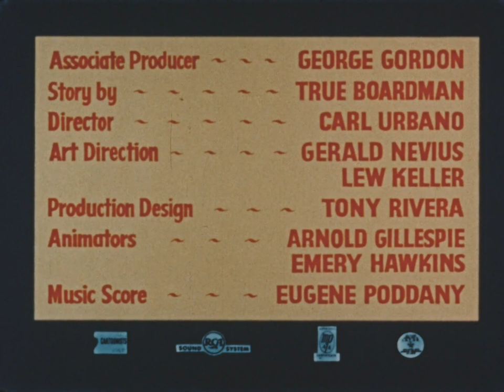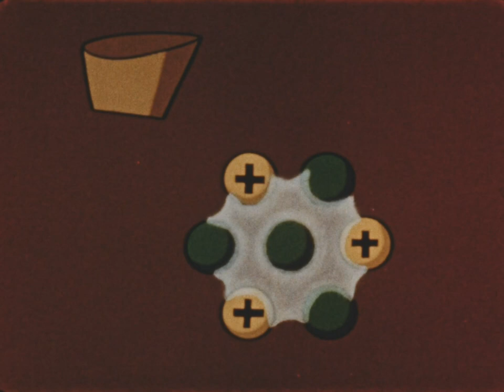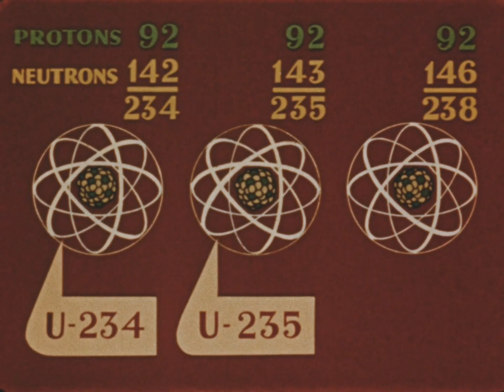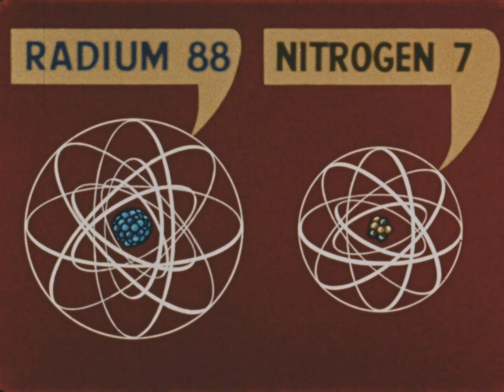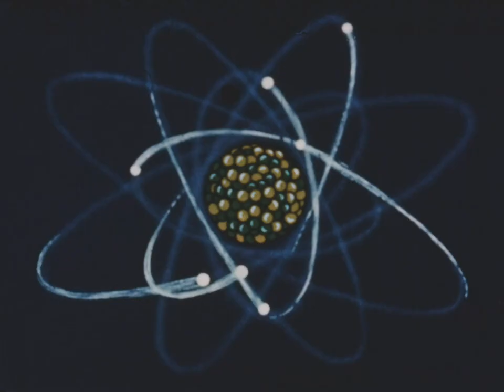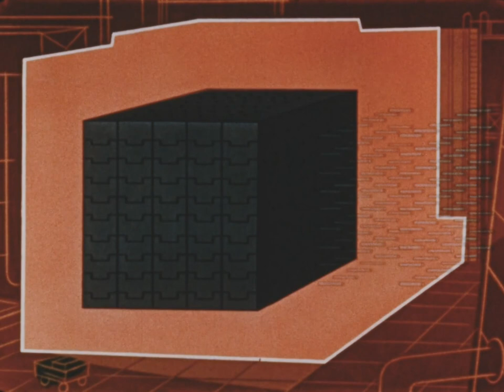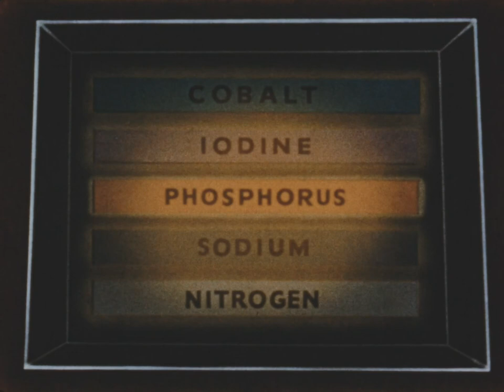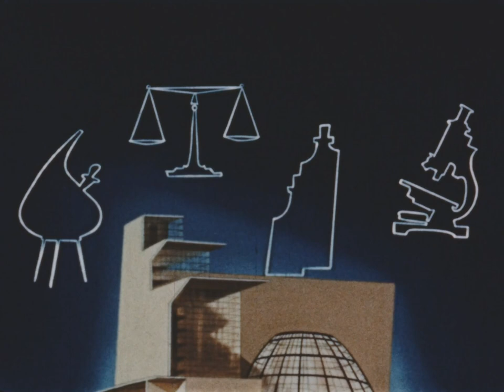A is for Atom (1953) - Short Film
Production Credits
Producer - John Sutherland
Associate Producer - George Gordon
Director - Carl Urbano
Art Directors - Gerald Nevius & Lew Keller
Narrator - John "Bud" Hiestand
Animators  - Arnold Gillespie & Emery Hawkins
Production Designer - Tony Rivera